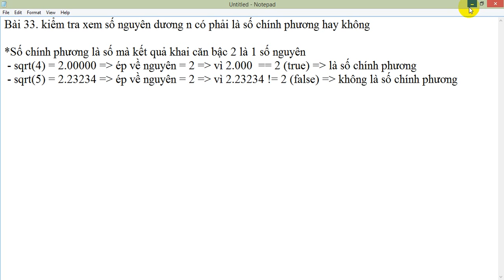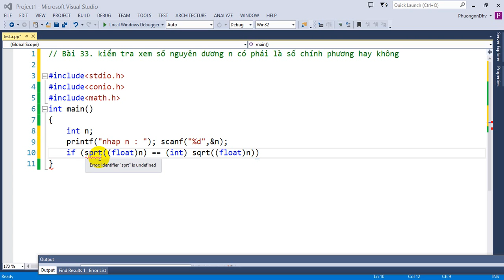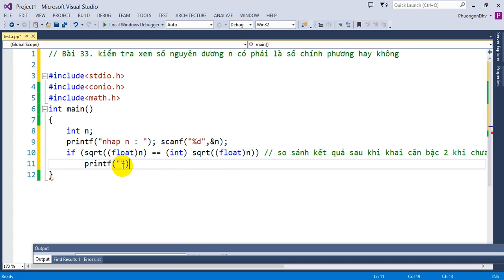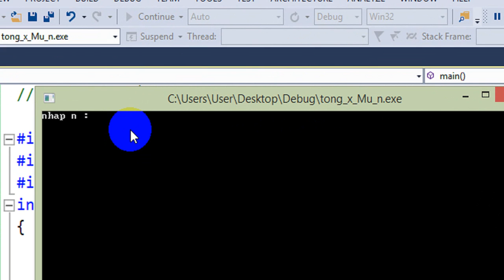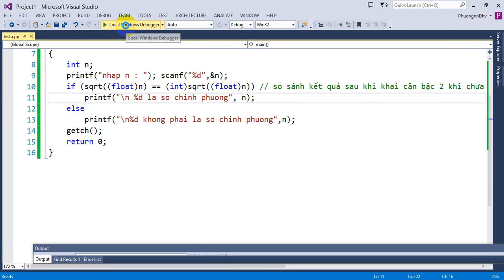Bài tập Lập trình C - Bài 33 - Kiểm tra xem số nguyên dương n có phải là số chính phương hay không